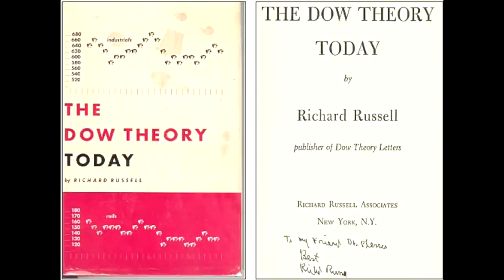Understanding Money with Darryl Robert Schoon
Darryl Robert Schoon is a financial analyst famous for having predicted the 2008 market crash. His website is He is author of Light in a Dark Place: The Prison Years. He has also written a novel titled You Can't Always Get What You Want. He is a minister with the Temple of Universality in Tucson, Arizona.

Here he explains the origin of paper money in China in the year 1024, and how it impacted Chinese politics. In the seventeenth century, paper money spread to England. Its use was instrumental in the expansion of the British empire. The discussion includes interest rates, business cycles, central banking, and warfare. Schoon emphasizes his belief that the economic downturns of 1990, 2000, and 2008 have been building up to an economic crisis of much larger proportions.

New Thinking Allowed host, Jeffrey Mishlove, PhD,  hosted and co-produced the original Thinking Allowed public television series. He is a past vice-president of the Association for Humanistic Psychology; and is the recipient of the Pathfinder Award from that Association for his contributions to the field of human consciousness exploration.

You can enjoy a good book while supporting the New Thinking Allowed channel. To order a copy of Light in a Dark Place: The Prison Years by Darryl Robert Schoon,